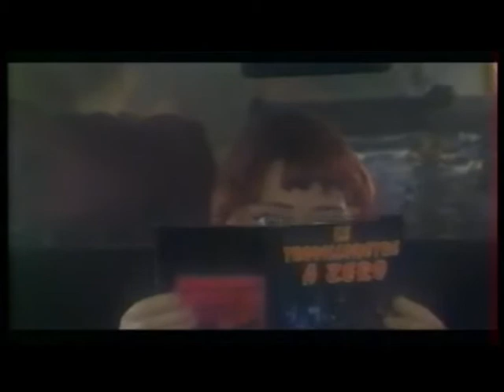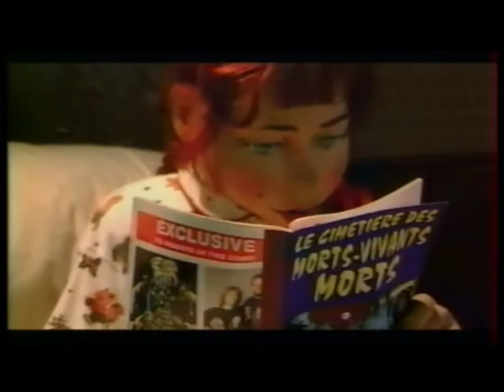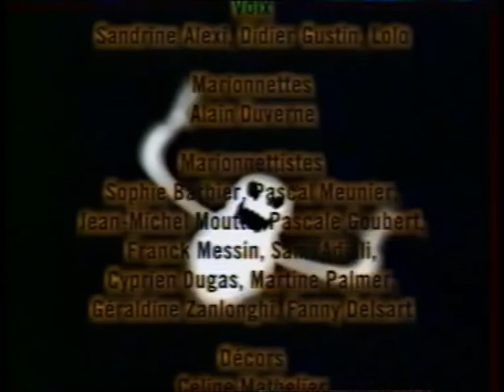Cinékeum - Attention Fantômes - Les Minikeums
SAISON 3 (Fictions & Séries)

Création : Arnold Boiseau et Patrice Levallois.
Réalisations : Laurent Almosnino, Frank Chiche,
Matthieu Bayle, Stéphane Subiela, Pascal Meunier,
Pascal Tosi - Eric Chevalier - Nicolas Cahen
Scénarios : Jean-Marc Lenglen

Musiques de Philippe Almosnino et Roody Julienne.

Diffusion France 3 - France TV distributions.
Création des marionnettes : Alain Duverne.
Edition musicale : EXPAND MUSIC-Distribution SONY
Voix : Didier Gustin, Sandrine Alexi, Lolo, Gérald Dahan
Production. Adventure Line Productions
(exTilt Productions /Anabase Productions /Expand Images).

Remerciements : Sophie Barbier, Patrice Levallois,
Roddy Julienne, Pascal Meunier, Loïc Chavanon,
Carole Croset, Jeanne Céline, Jean Michel Moutte,
Pascale Goubert et bien d'autres ...